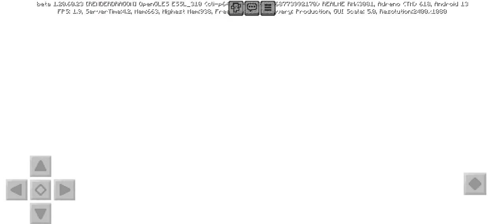i downloaded the MINECRAFT freeeeeeeeeeeee voho